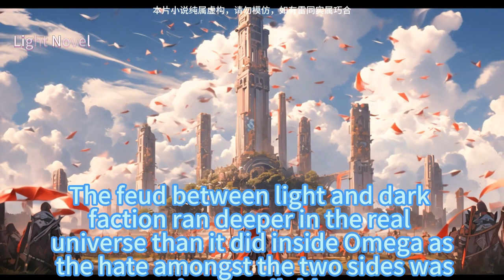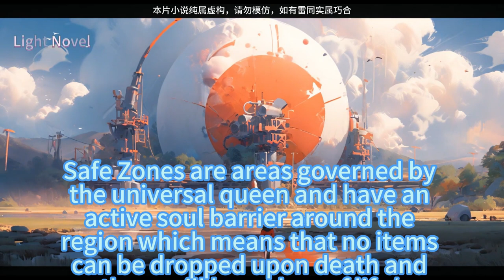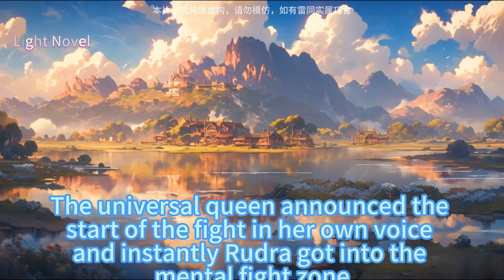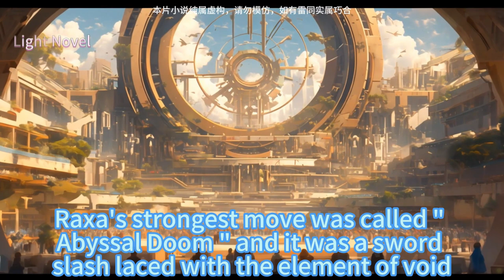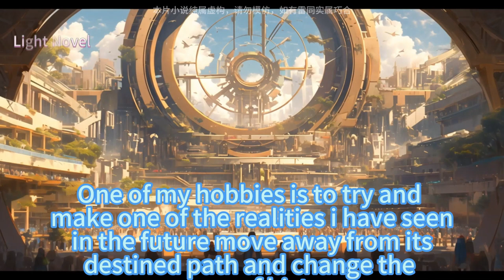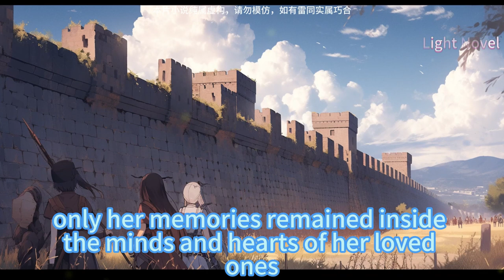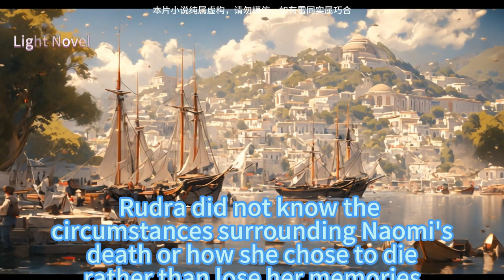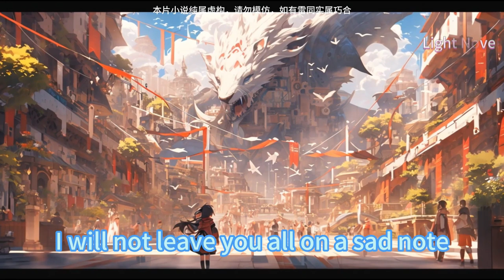MMORPG : Rebirth Of The Strongest Guild Master 901~909END